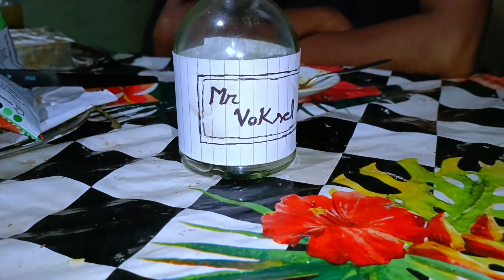Voksel Shooting'r Homoiyot kora mosti aru amar Night Digboi khon😄